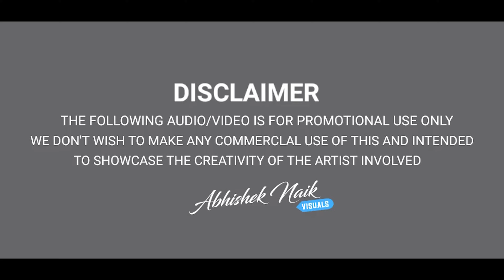ILLUMINATI | REMIX | DJ VISHWAS | DJ SHASH | ABHISHEK NAIK VISUALS.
Illuminati Song Info:

Song: Illuminati

Movie: Aavesham (Film)

Singer(s): Dabzee

Musician(s): Sushin Shyam

Lyricist(s): Vinayak Sasikumar

Cast: Fahadh Faasil

Label(©): Think Music India

Description

Illuminati Lyrics : Naadin nanmakane, Ponmakane muthaayavane, Minnum sooriyanum, Chanthiranum onnaayavane. Kaalam kaathuvecha, Rakshakane samhaarakane, Njangalkkannanaayi vannavane. Bhayame maarippo nee, Annan vannal kumbitt nillu, Iruttil city vaazhum rajavukk, Ellarum sollu. Ivane thozhuvaanayi, Ennum janatthirakk, Kaalonneduth vechal, Swargam polum under-world. Illuminati illuminati, Annan thani naadan, Kolamalluminati, Illuminati illuminati, Annan thani naadan, Kolamalluminati.
Penaakkathi kond, Vidhyaarambham kutth harisree, Thokkin kaanchi vali, Sheelam pande maaraatha vyaadhi, Nenjil pootti vechorankakkali, Theeraatha vaashi, Annan meeshavechoraattappuli.

Written by: Vinayak Sasikumar